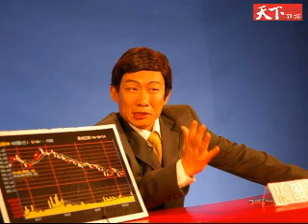全民大悶鍋創意接力賽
天下雜誌記者吳昭怡獨家採訪「全民大悶鍋」製作團隊，帶您瞭解「全民大悶鍋」的一天工作流程，帶您直達創意最前線，變身「大聲牛」！